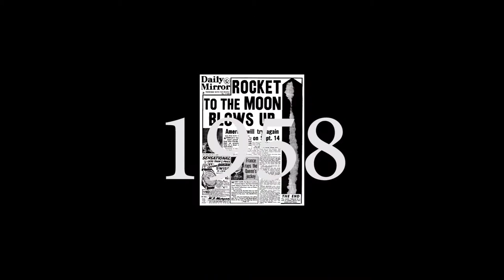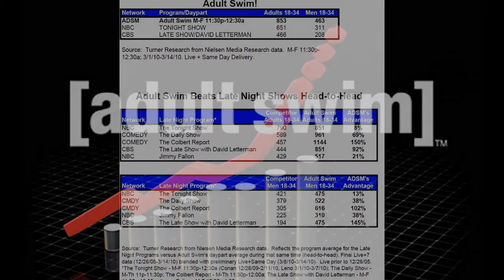IN JUST FIFTEEN MINUTES ..or... WHAT RHYMES WITH LAZZO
A poetic biography detailing the history of the producer Mike Lazzo

(Visual elements compiled in under 10 hours)

In just fifteen minutes
Anyone can have fame
Said a young Andy Warhol
Nose stained white with cocaine
This postmodern preacher
Could never have known
That somehow Mike Lazzo
Would make that idea his own
In the year of our lord
Nineteen fifty eight
In some house in Atlanta
A woman's water breaks
A cartoonist is born!
Just one who don't draw
A producer, creator
Who didn't make senior prom
A highschool dropout
Didn't get his degree
But as all of us know
No one's too dumb for TV
In nineteen ninety-two
Jane Fondas' main beau
Gave Mike Lazzo a job
Programming all of the shows
In a new little network
Ted had just acquired
The money was cheap
The idea inspired
Take all this old stuff
From MGM/UA
And rerun their material
Except on TV today
They had in their archives
A whole load of cartoons
From the Jetsons to Flinstones
This seemed a real boon
Imagine how cheaply
A channel could run
On pre-fab material
For daughters, parents, and sons
So Ted said to Mike Lazzo
(who grew up on the things)
"Lazzo, my boy
I want you to bring
My new cable network
To everyone you can
The only thing is,
There's a snag in my plan.
You get no money
To content create.
So I'll leave you to it!
You've got a lot on your plate."
For two years he toiled
With Popeye and Droopy Dog
But then, perhaps in a stupor
And stinking of grog
An idea emerged
To take old properties
Re-do all the voices
As weird comedies
It's risky, he knew it
But it was cheap as could be
And if it was just fifteen minutes
On super-late night TV
Nobody would care
If it succeeded or failed!
Advertisers for dick pills
Won't jump ship and bail
He'll use footage from Space Ghost
And Oscar interviews
Then put them together
To make something new
So now when Denzel
Says he liked the look and direction
It seems like Space Ghost
Asked about his erection
So he put it on air
And a cult soon emerged
To the point where it seemed
Mike was on the verge
Of getting some money
For his grand designs
But he worked on side projects
In the mean time
PowerPuff Girls and Samurai Jack
Weren't created by him
But he had their back
It wasn't until
The millennium turned
That Lazzo received
The chance he had earned
A programming block
When kids were in bed
And some bucks for the ideas
He kept in his head
He post-moderned this
Re-contextualized that
And when he was done
The ratings were maxed
For barely a budget
Men 18 to 34
Were practically begging
And screaming for more
Now with real dollars
Animators and writers
He could keep making money
But quit pulling all-nighters
So here's to Mike Lazzo,
A post-modern example
Who knows fifteen minutes
Is far more than ample